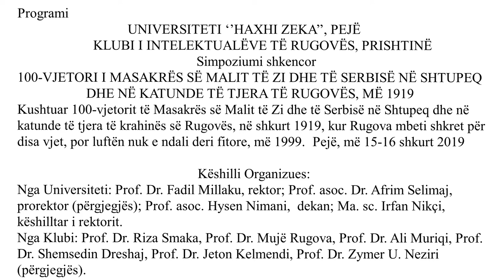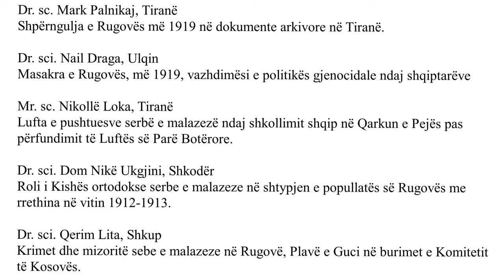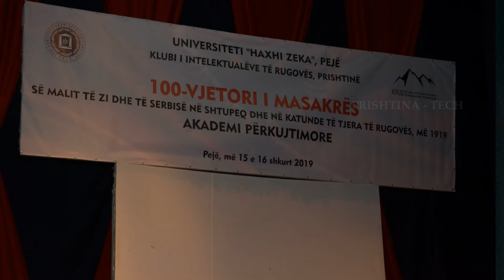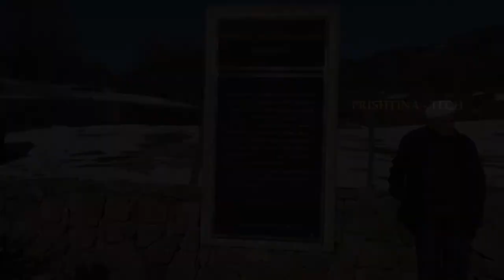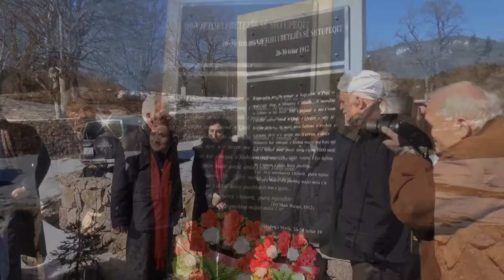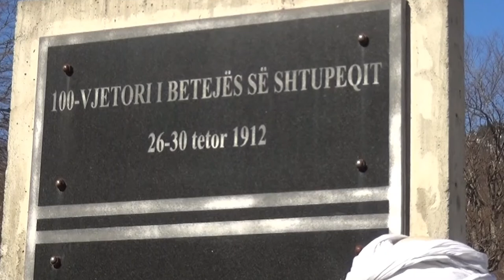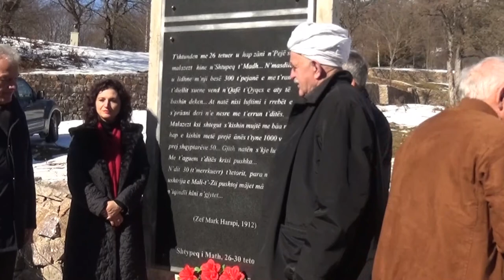Rugova 1919, versioni i shkurtër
Incizimi me kamerë: Baton Z. Neziri